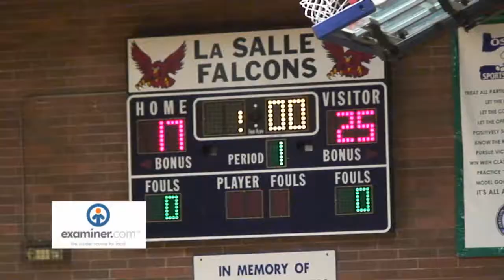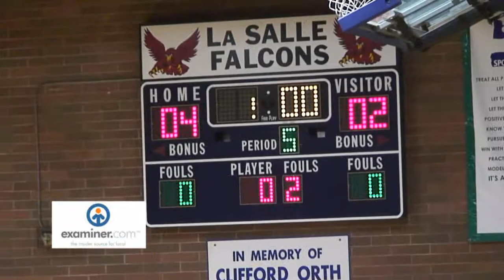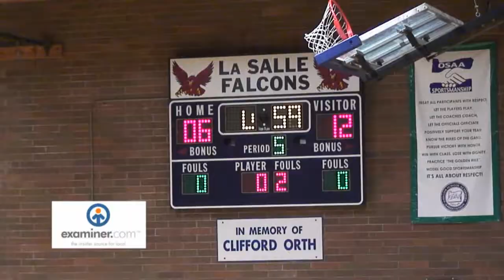VB - Madras+La Salle Prep 10-14-10.avi